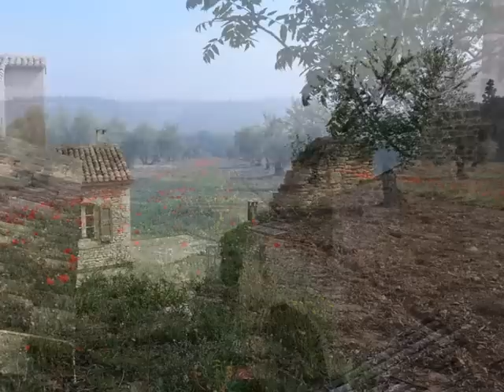Beaux paysages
Photos de Jean Nicolet